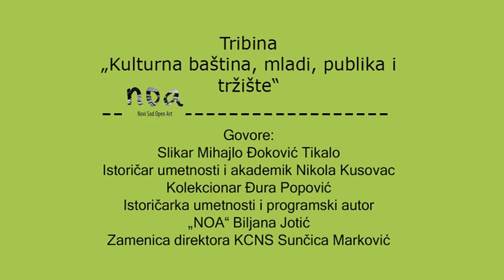НОА Трибина: „Културна баштина, млади, публика и тржиште“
Нови Сад опен арт ове године допунио је свој програм угостивши еминентне стручњаке који су по први пут причали о проблемима али и могућности за младе уметнике. На тему „Културна баштина, млади, публика и тржиште“, причали су